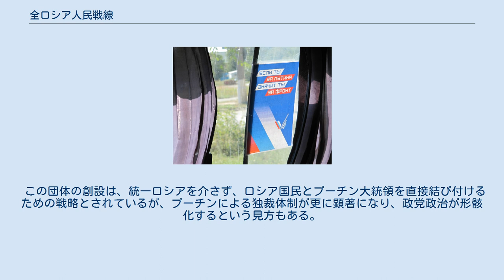全ロシア人民戦線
全ロシア人民戦線のポスター 全ロシア人民戦線（ぜんロシアじんみんせんせん、ロシア語：Общероссийский народный фронт）は、ロシア連邦大統領ウラジーミル・プーチンを支援する超党派の社会団体、国民運動体である。
「全ロシア国民戦線」とも。
 2011年5月6日、同年12月の下院選と2012年の大統領選に向け、当時ロシア首相であったプーチンがこの団体の設立を発表。
 2013年3月29日には、プーチンがこの団体の「社会団体」への格上げおよび、同年6月に創設大会を行うよう求めた。
 2013年6月12日、設立大会を「ロシアの日」に合わせて開催。
 プーチンは、もともとは政党である「統一ロシア」を支持母体としていた。
ところが、統一ロシア内部では2000年代後半から議員や幹部の汚職や選挙不正などが明るみに出ることが多くなり、ロシア国民の党に対するイメージが低下していっている。
そこで、プーチンは統一ロシアを事実上見限って、他の親政権党およびプーチンを支持する国民を取り込み、「国民の指導者」として自身の権力の安泰とイメージ向上を図ろうという戦略があるとされる。
 この団体の創設は、統一ロシアを介さず、ロシア国民とプーチン大統領を直接結び付けるための戦略とされているが、プーチンによる独裁体制が更に顕著になり、政党政治が形骸化するという見方もある。